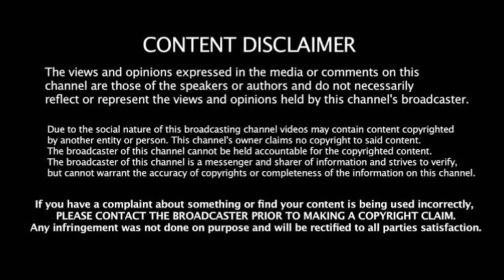Cow Farm:Dr.K.Natarajan Farm House & Dr. K. Natarajan loves cows.